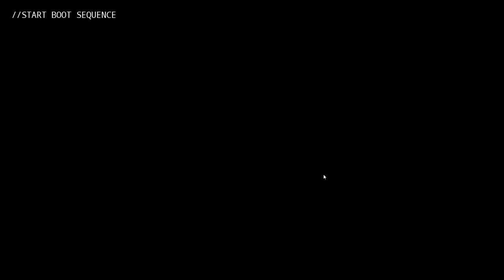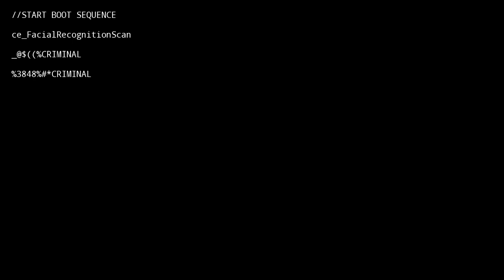PLAYING AS TOY CHICA & BONNIE!! | Five Nights at Freddy's SIMULATOR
"Welcome to Freddy Fazbear's Pizza. A magical place for kids and grown-ups alike, where fantasy and fun come to life. Fazbear Entertainment is not responsible for damage to property or person. Upon discovering that damage or death has occurred, a missing person report will be filed within 90 days, or as soon property and premises have been thoroughly cleaned and bleached, and the carpets have been replaced."